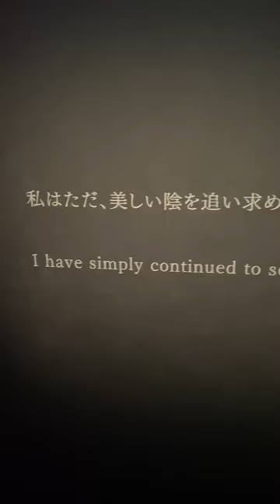In Praise of Shadows -ヴェルサイユ宮殿 森田恭通写真展